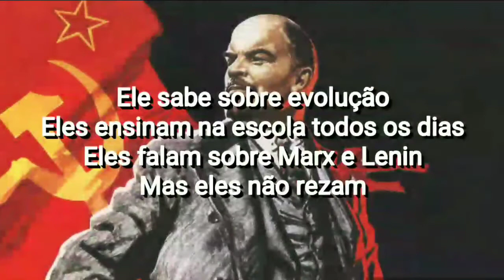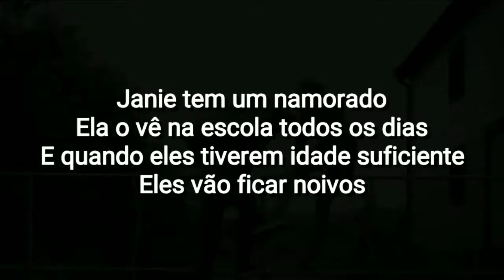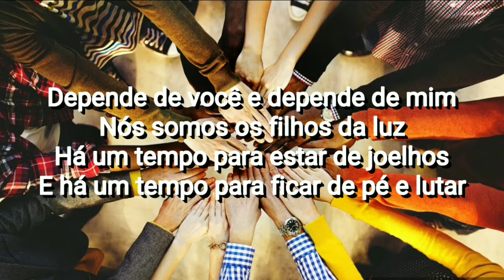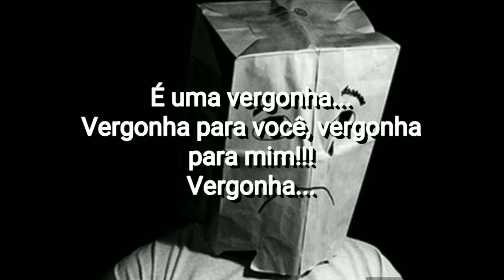DeGarmo & Key - It's a Shame (Tradução)